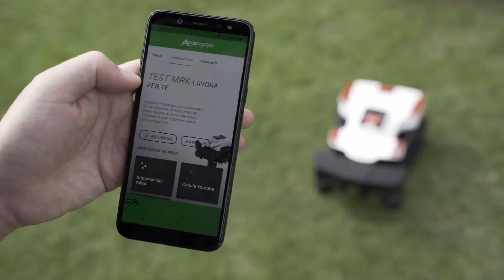Robot cortacésped Ambrogio L20 ZR | Intermaquinas